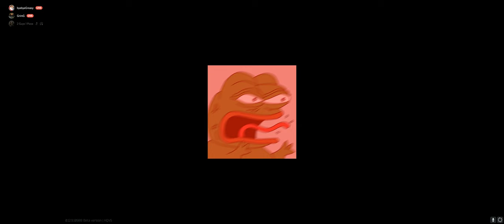Normandy Ambush! (Escape From Tarkov Fail)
At least I got a few kills towards Punisher part 1. It's about the small victories.